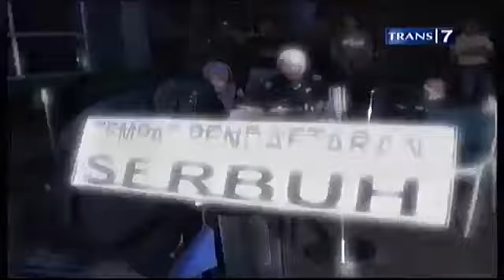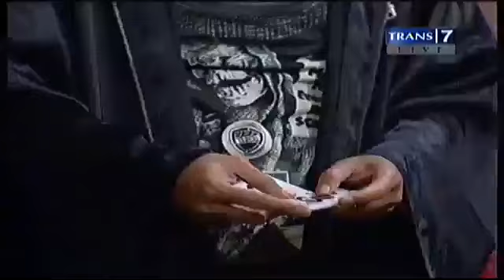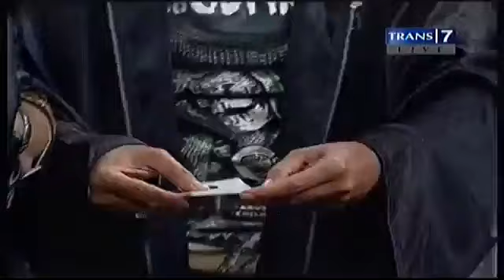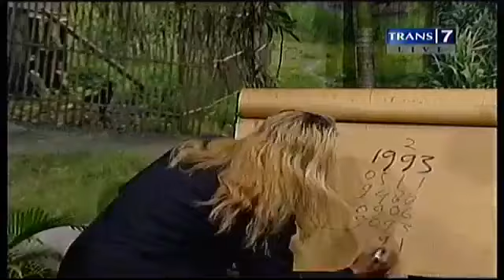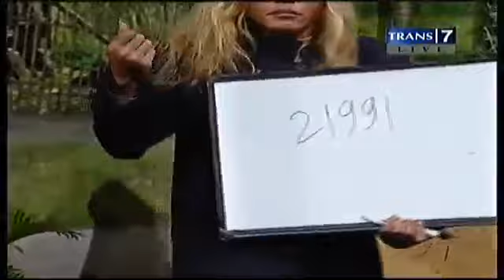Opera Van Java 266 Ukin Ikin bertemu Unyil